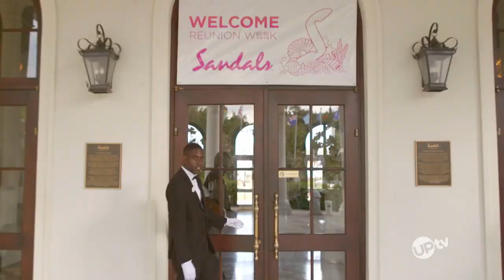Our Wedding Story - It's Starting To Sink In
When Daniel arrives at the Sandals resort for his destination wedding to Vernika, he realizes that their big life moment is just around the corner. Fall in love every Thursday at 9 PM ET with "Our Wedding Story" on UPtv!

UPtv is changing the face of entertainment as television’s trusted destination for uplifting shows families can watch together. With box-office hit films and network series like Gilmore Girls, The Librarians, Home Improvement, Fresh Off the Boat, and America’s Funniest Home Videos, alongside originals like Bringing Up Bates, Design Twins, Expecting, and Our Wedding Story, UPtv’s programming will bring a smile to your face as we celebrate life’s biggest moments. In addition, UPtv’s award-winning pro-social initiative “Uplift Someone” has inspired over 191 million people to uplift others through its social videos. And UP Entertainment’s new UP Faith & Family subscription streaming service has quickly become the fan favorite for its all-ages lineup of family and faith-affirming movies and series.